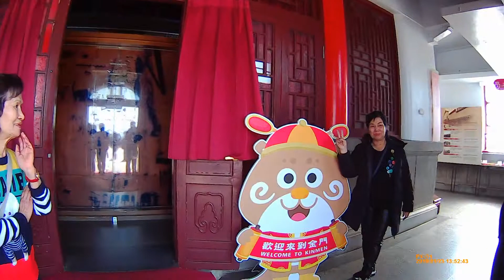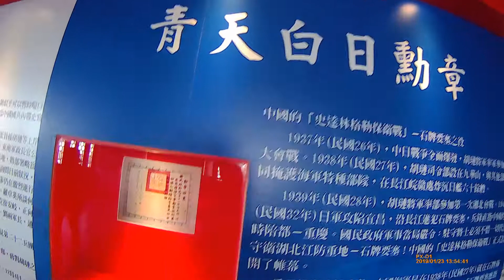金廈三晚豪華國際五星MOV 0005